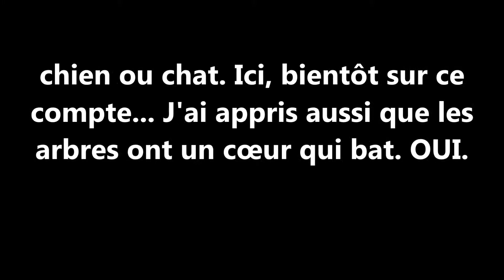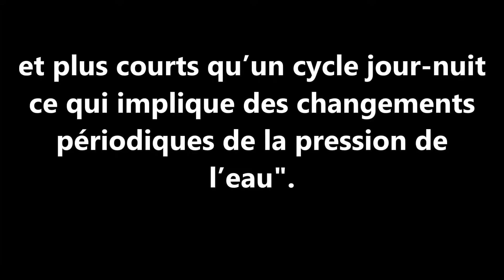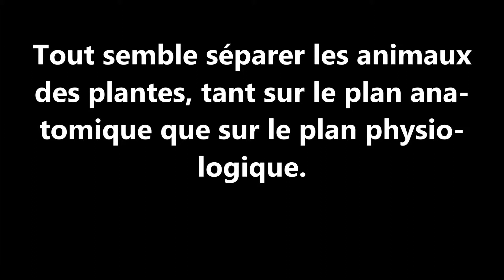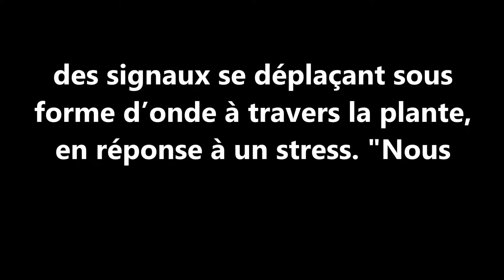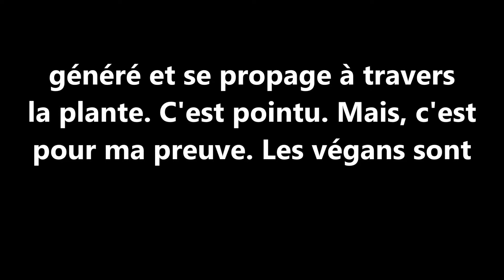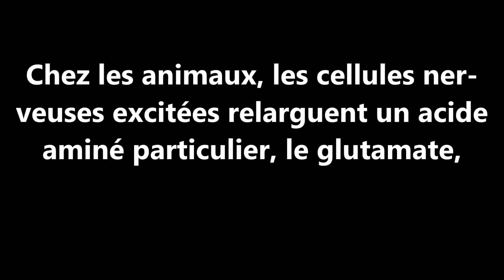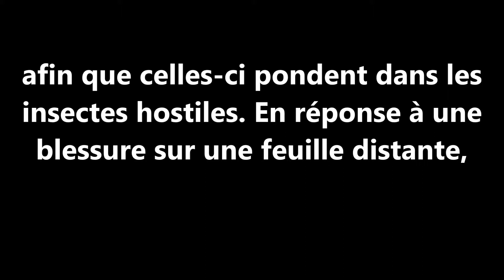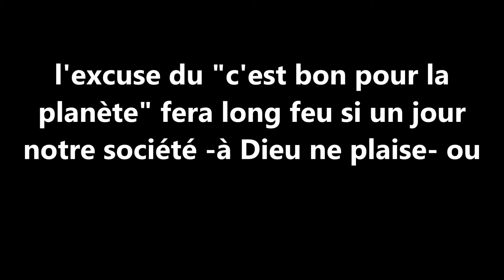Voyante Josyane JOYCE: INCROYABLE! les arbres ont un cœur...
Franchement, la nature m'épate de plus en plus. Et vous?

Quand vous appuyez sur Pouce en l'air, ce n'est pas la technique du film-textes que vous approuvez mais votre intérêt, entraîné par les propos rapportés.